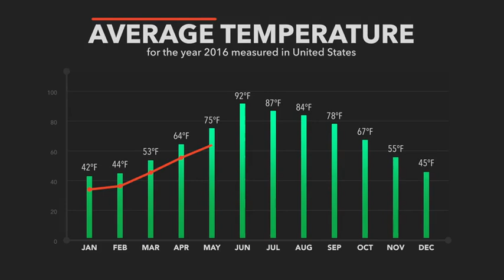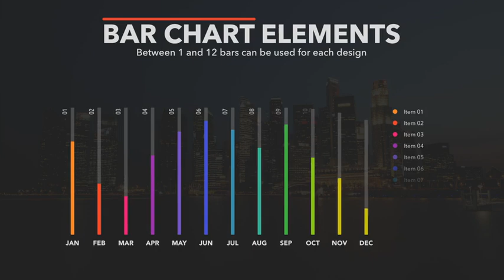Infographics Builder for Final Cut Pro X - Envato Marketing Hub